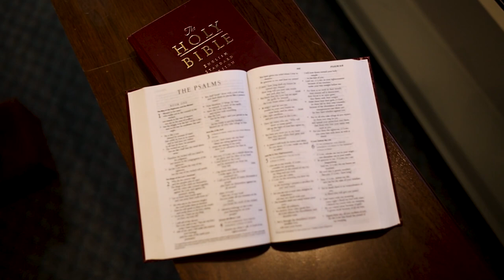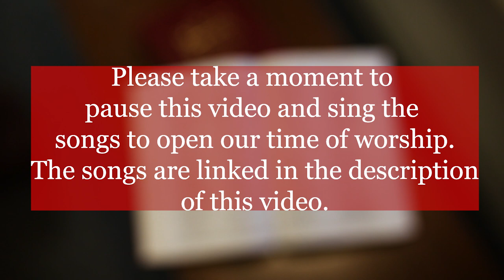"Happy to be in God's House" Sermon by Pastor Ron Kohl Grace Bible Fellowship of Quakertown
This week's sermon looks at Psalm 122:1-9. Pastor Ron looks at the psalmist's response to being in the house of God. We see 1) Joy, 2) Gratitude, and 3) Commitment. This is our first week worshiping together since the beginning of the pandemic. We will continue to offer services through our Youtube page through Live streaming. This transition will be complete Lord willing next week.

App for alerts: Church.app
Address: Grace Bible Fellowship 1811 Old Bethlehem Pike North Quakertown, PA 18951
Sunday Worship Times:
9:00 AM Morning Worship Service
10:30 AM Morning Worship Service - LIVE STREAMED SERVICE!